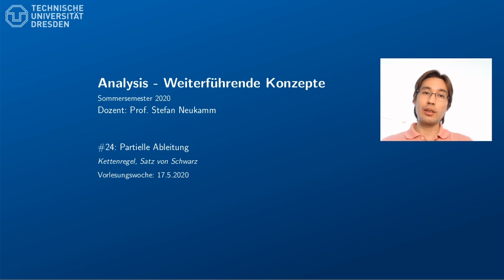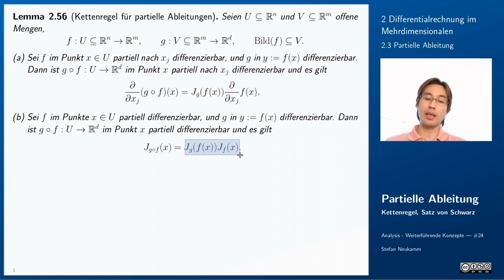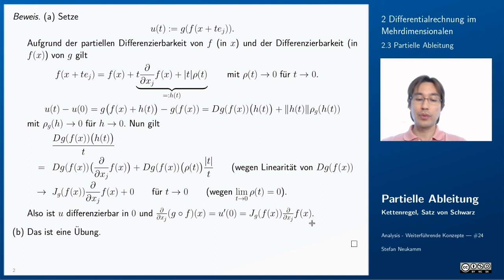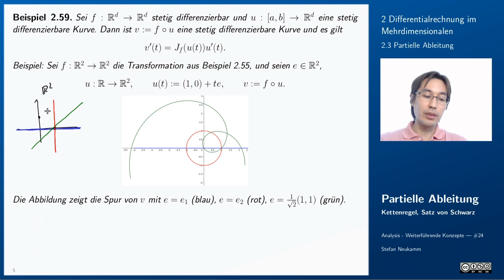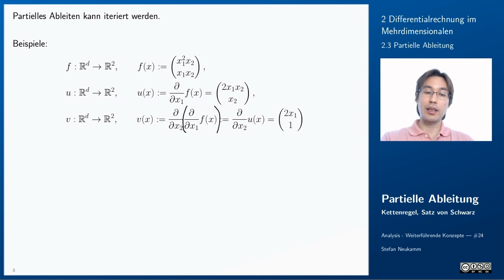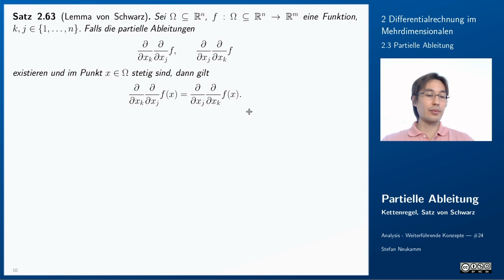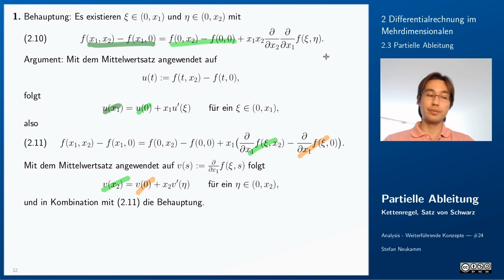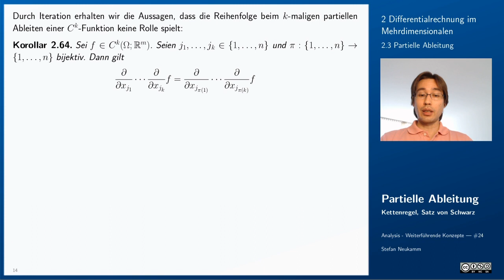24 Partielle Ableitung (Kettenregel, Lemma von Schwarz)